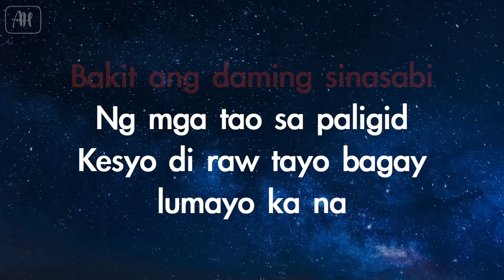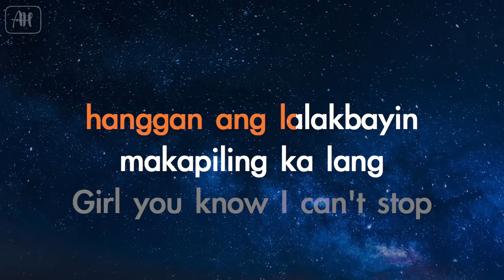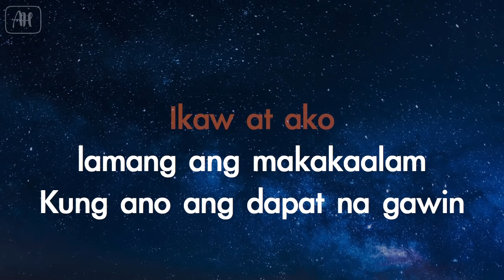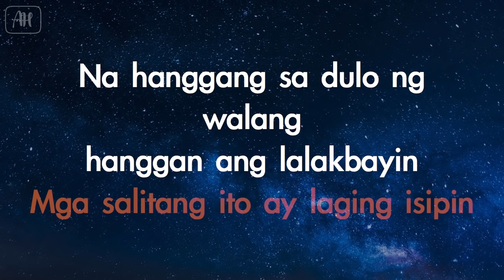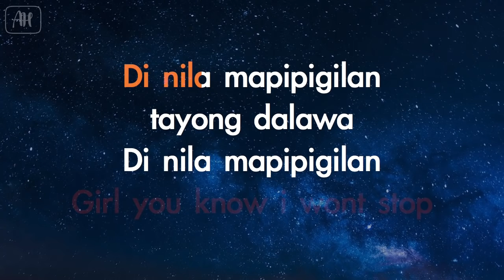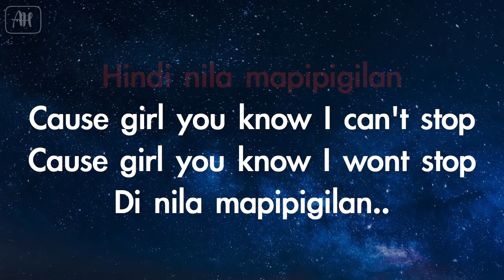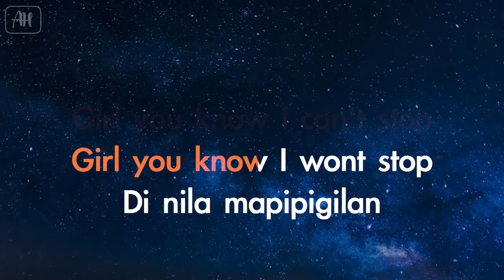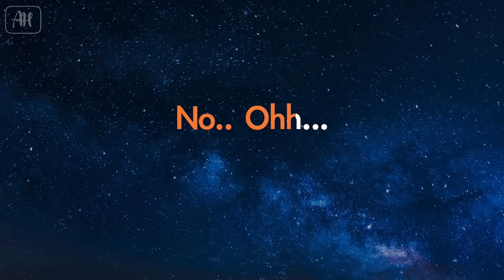Just Hush - Maikee's Letters (Karaoke/Instrumental)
AcousticHeaven ©
✖ Uploading your singing cover using our Instrumental in music distrubition websites is strictly prohibited such as (cdbaby,tunecore,etc.)

☺You Can:
✔ Use our Instrumental if you're going to make a singing cover on YouTube ,Facebook,Instagram or Soundcloud

All we ask is put a link of our channel

We love to watch them :)

Send in your request in the comment section of our videos. We'll try our best to make them ☺

It makes us create more karaoke and instrumental for you guys to do covers, perform on stage, sing in parties, competitions and just simply singing your heart out. Enjoy!